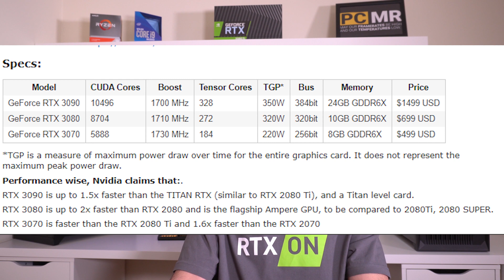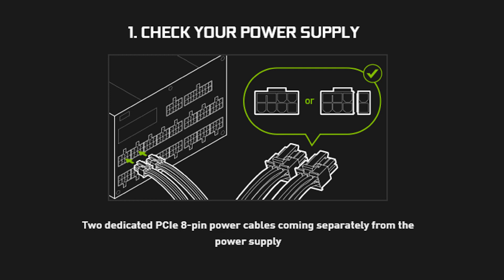NVIDIA RTX 3090, 3080, 3070 Founders edition first look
Nvidia RTX 3000 Series/Ampere Discussion Megathread with EVERYTHING you need to know about Ampere/RTX 3000

Check for all your PCMR needs, as well as links to all PC Master Race social networks.